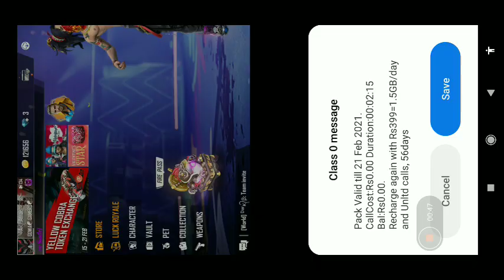HOW TO COMPLETE DYNAMIC DUO EVENT IN FREE FIRE | DYNAMIC DUO EVENT IN FF, FREE FIRE NEW EVENT TODAY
MY GAME NEME 👉 ɢᴅᴡᴀܔÃmãr乂ƳƬ

ABOUT :- GAMING DOST WITH AMAR IS A YOUTUBE CHANNEL,WHERE YOU WILL FIND FREE FIRE'S VIDEO ON UPDATE LEAKS, NEWS, UPDATE CONCEPTS AND MUCH MORE EVERY DAY

➤My equipments for making videos

🔮My Mic

🔮My Headphones

🔮My Vlog Gorilla Tripod

🔮My Light Stand

🔮My Gaming & Camera Phone

🔮My Phone